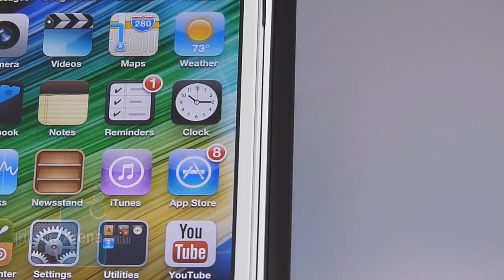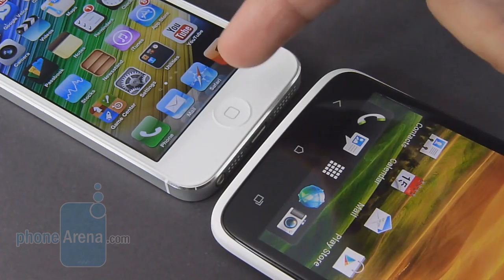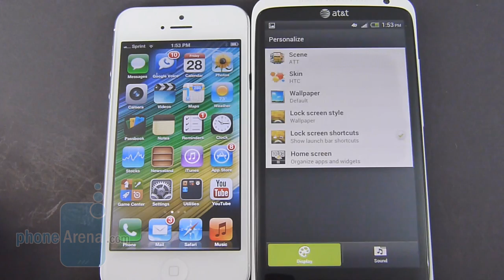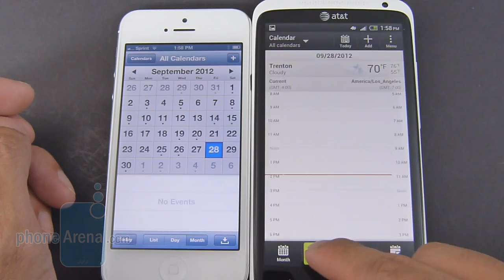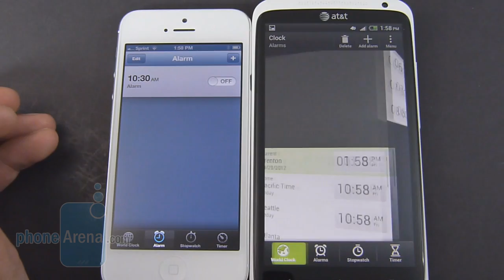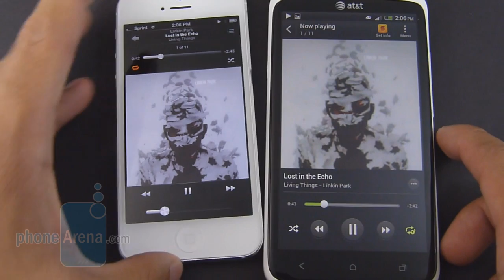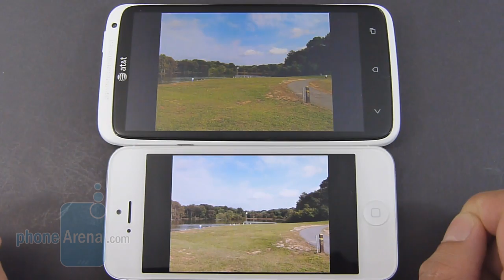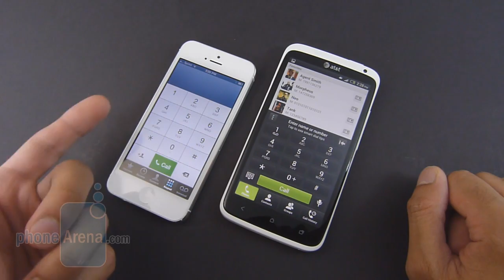Apple iPhone 5 vs HTC One X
Continuing our look at flagship devices, our comparison now focuses on the best thing from both Apple and HTC. Launching earlier in the year, the HTC One X seemingly got the year jumpstarted with its awe-inspiring presence -- thus, establishing the benchmark of what would've been expected with other devices going forward. But now that Apple's pride and joy in the iPhone 5 has finally made its landing, we're taking these two formidable offerings into the ring to find out how they stack up against one another...